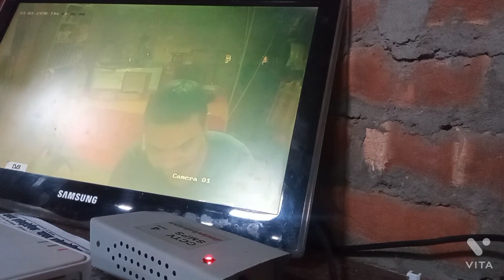hikvision CCTV camera lagana sikhe full setup//CCTV camera installation in Hindi//CCTV camera/videos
hikvision CCTV camera lagana sikhen, step by step all solution deeply aur badi ki se is video ko dekhne ke bad aap ko koi aur video nahin dekhna padega aap Puri Puri tarah se Sikh payenge kiye camera setting kaise kiya jata hai doston video dekhen agar achcha Lage to like Karen subscribe Karen dhanyvad

Apne_Ghar_dukan_mein_CCTV_camera_install Karen
#3 + 1_virus_calling
bullet_aur_dome_camera_main_kya_antar_kya hai_aur kise_Kahan_lagaen
CCTV camera ki full_jankari
bullet_ camera_domcamera
#3+_ wire